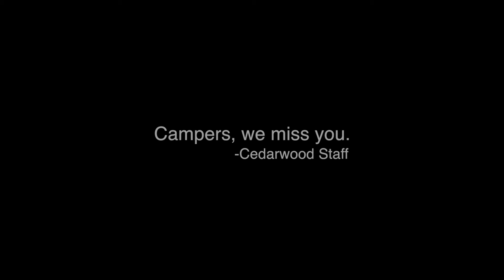Cedarwood With No Campers: Volleyball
Volleyball just isn't the same without our campers...

We hope you will join us in summer 2021!